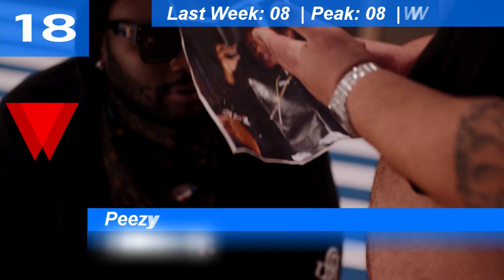Billboard Bubbling Under Hot 100 | Top 25 | February 04, 2023 | ChartExpress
Monday:

Tuesday:

Wednesday→Thursday

Thursday→Friday